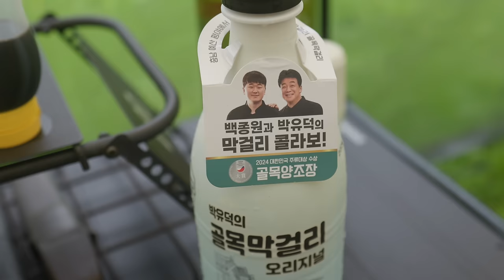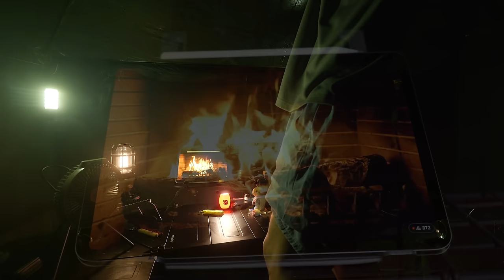캠핑 브이로그 . 거세게 내리는 폭우 속 강가 옆에서 텐트 치고 하루 보내기 . 박유덕 골목막걸리 . 비소리 ASMR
안녕하세요 뭬야입니다.
장마 막바지에 다녀왔던 캠핑입니다.
천둥 번개를 동반한 비가 순식간에 엄청나게 많이 왔어요.
전라도에 있는 노지 야영장이었는데요,
소방관리 하시는 아저씨가 저녁에도 비가 많이 오면 여기서 자면 안된다고 해서...
이번 캠핑도 영상은 올리기 힘든가?? ㅠㅠ 했는데...
다행히도 저녁에는 비가 그쳐서 다행이었네요.
다음날 아침 풍경도 너무 좋았고, 해도 쨍하니 떠서 텐트도 다 말리고 올 수 있어서 좋았구요.
감사합니다.

오늘 영상에서는 골목식당으로 유명한 박유덕 골목막걸리에서 막걸리를 맛보라고 보내주셨습니다.
감사합니다.

[ 주요 사용 장비 ]
텐트 : 백컨트리 280
테이블 : 스노우라인 큐브 테이블
간이테이블 : dod 소토 메신가 오덕
테이블 : 토르 컨테이너 75L
야전침대 : 마운트리버 클릭코트
의자 : 헬리녹스 체어원
버너 : 트란지아 스톰쿡셋 25
버너 : 소토 레귤레이터 ST-340

[— Filming Equipment —]
▣ Camera - [ LUMIX S52x ]
▣ Lens - [ LUMIX s16-35 ]